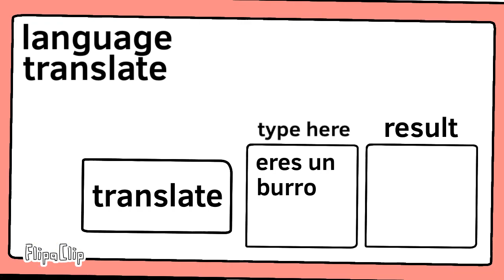el café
Two languages